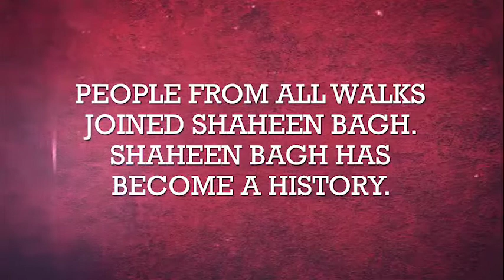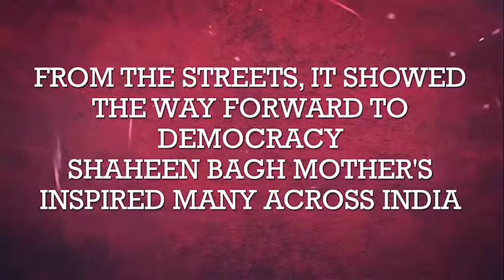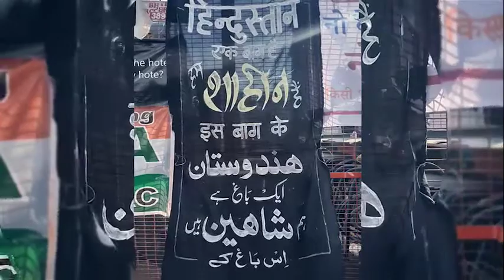We salute the spirit of Mothers, Sisters and Daughters of ShaheenBagh. NO CAA, NO NRC, NO NPR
We salute the spirit of Mothers, Sisters and Daughters of ShaheenBagh. Let their efforts lead us to a new dawn.